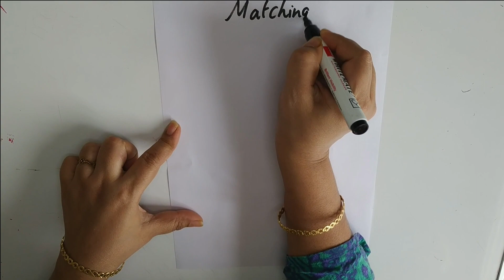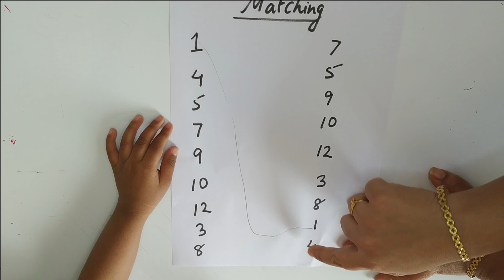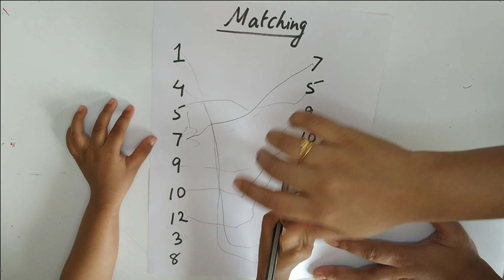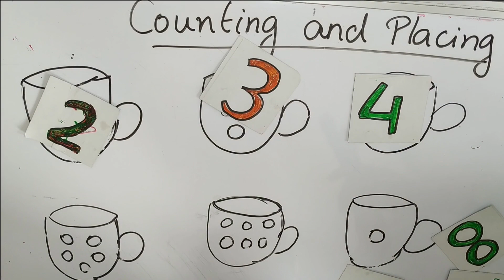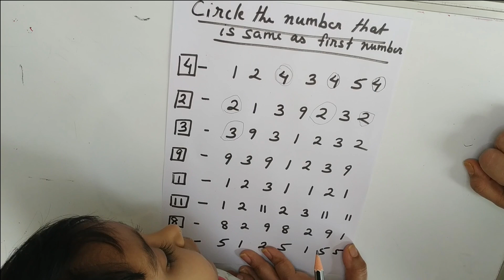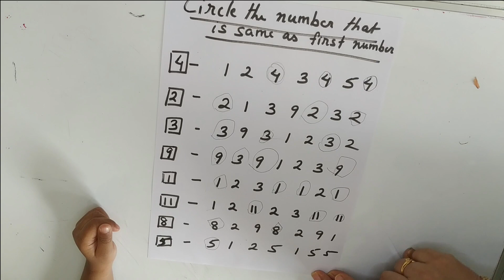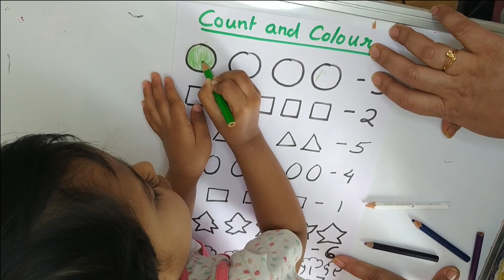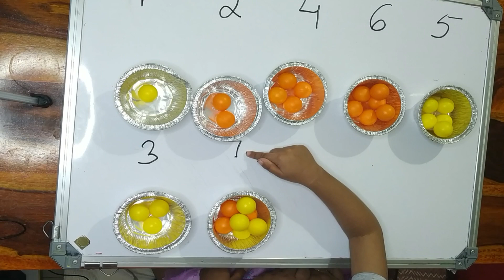# Home Activity on numbers for Toddlers || Best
In this video various hands-on activity was introduced , so that the toddlers can learn numbers and identify it.
See this Video with your Toddlers, and they will learn a thing or two about the numbers.